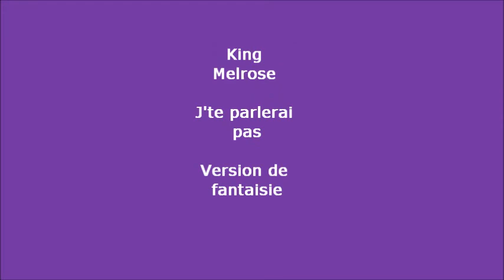Concours de lip sync de Radio Gaspésie - Émilie H.